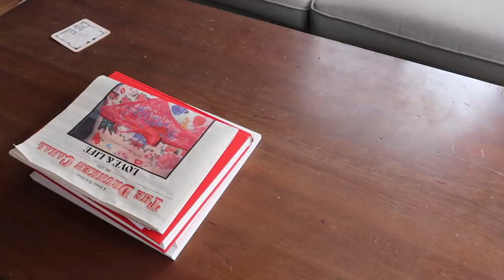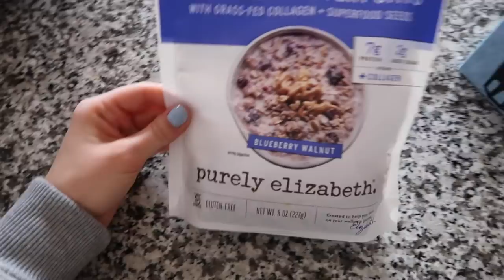A Week In My Life In NYC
Hi everyone! In today’s video, I’ll be walking you all through a week in my life in NYC!
- Addressing inequality: In 1972 Katherine Graham became the first female CEO of a fortune 500 company. As of December 2020, there were 41 women on the Fortune 500 company list. What historically has limited women-owned businesses from succeeding?
3 women on the list of Fortune 500 female CEOs are women of color.
Less than 1% of  all Fortune 500 companies had Black CEOs. - Statistics from Fortune 500
For every dollar generated by a privately held company in 2019, women-owned businesses generated just 30 cents -US Chamber of Commerce, Sept 2020

- You’ll get an up close look on my day to day being a full time student, friend, cook and actress in my favorite city.

About Genevieve Hannelius:
I am an actress most known for my Disney show Dog With A Blog!
I also own a nailpolish brand called G Polish!
On this channel you will find a variety of content like vlogs, GRWM, nail art, and more!